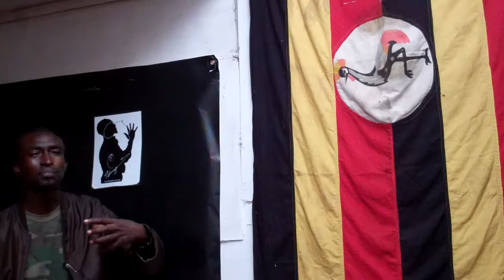artist himself.-tibirusya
with a brush stroke, Roland has initiated dialogue and reconciliation in the political, social and spiritual arena and he has also spoken for the voiceless in society when they interact with his art work as the daily monitor and new vision can readily attest to this when they published an article about how his paintings brought healing to cancer patients, nutrition wards in mulago hospital whenever they looked at them.